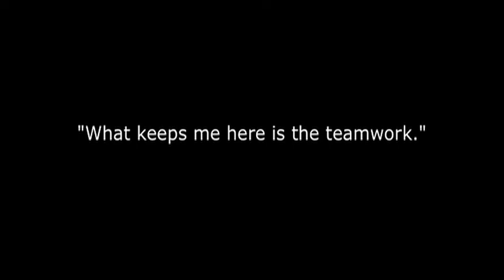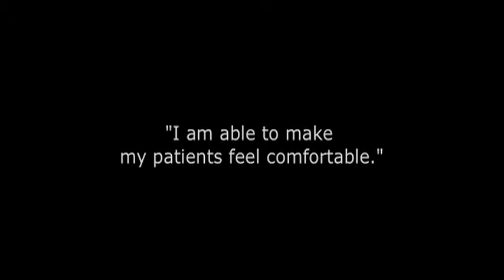Being a Physician Assistant at NewYork-Presbyterian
This video is one in a series describing what it is like to work at NewYork-Presbyterian, a hospital in New York City. The employee featured in this video is a physician assistant.